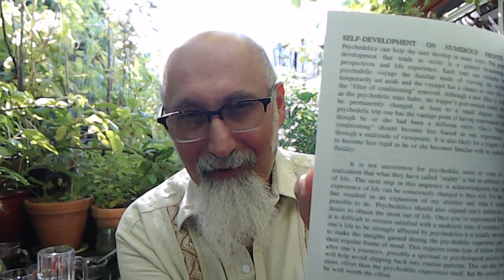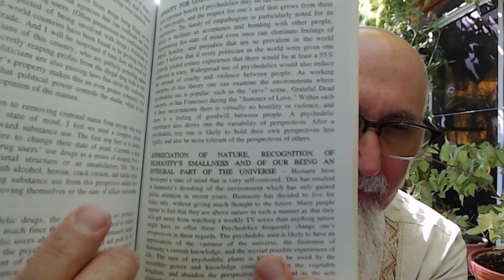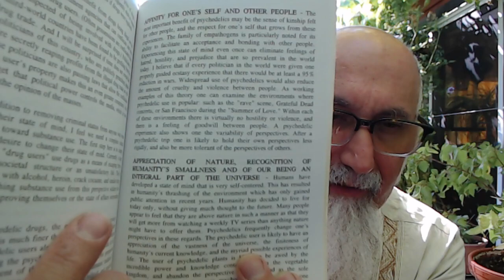Book Reading: Self Development from "The Essential Psychedelic Guide" by D.M. Turner, p. 82 [ASMR]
FULL LIVE STREAM: Patio Garden, Collapse, Canada, Book Reading, Harvesting Unripe Grapes, Salvia Divinorum & Cats ASMR

VIDEO BOOK READING: ASMR Book Reading: "Salvinorin: The Psychedelic Essence of Salvia Divinorum" by D.M. Turner (Part 1 to 3)

READ: "Salvinorin: The Psychedelic Essence of Salvia Divinorum" by D.M. Turner

READ: "The Essential Psychedelic Guide" by D.M. Turner

***CRYPTO***
▶️ As well as Cryptocurrencies:
Bitcoin (BTC): 1Peam3sbV9EGAHr8mwUvrxrX8kToDz7eTE
Bitcoin Cash (BCH): 18KjJ4frBPkXcUrL2Fuesd7CFdvCY4q9wi
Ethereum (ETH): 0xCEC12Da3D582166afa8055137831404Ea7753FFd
Ethereum Classic (ETC): 0x348E8b9C0e7d71c32fB2a70DcABCB890b979441c
Litecoin (LTC): LLak2kfmtqoiQ5X4zhdFpwMvkDNPa4UhGA
Dash (DSH): XmHxibwbUW9MRu2b1oHSrL951yoMU6XPEN
ZCash (ZEC): t1S6G8gqmt6rWjh3XAyAkRLZSm9Fro93kAd
Doge (DOGE): D83vU3XP1SLogT5eC7tNNNVzw4fiRMFhog

Peace.

chycho

Peace,

chycho